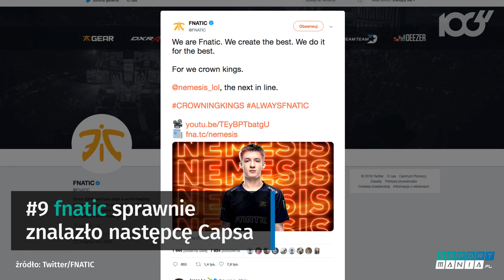Tydzień w esporcie. Podsumowanie 26 listopada - 2 grudnia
W minionym tygodniu polscy zawodnicy wzięli udział w kilku turniejach międzynarodowych. Najlepiej wypadł Maciej “Av3k” Krzykowski, który przed rokiem powrócił do aktywnej gry w Quake Champions